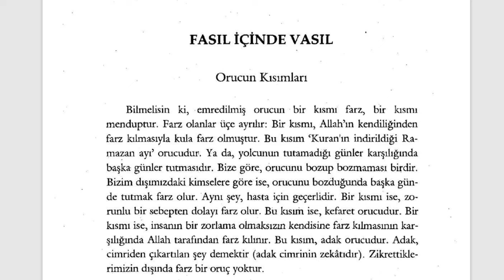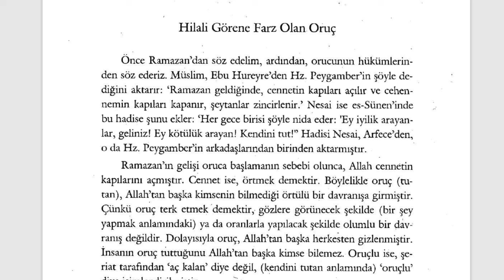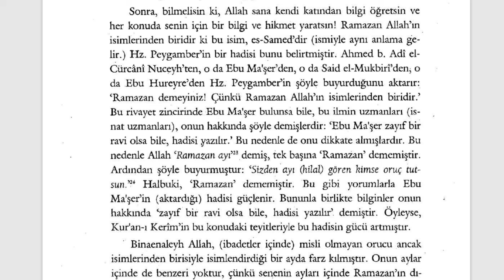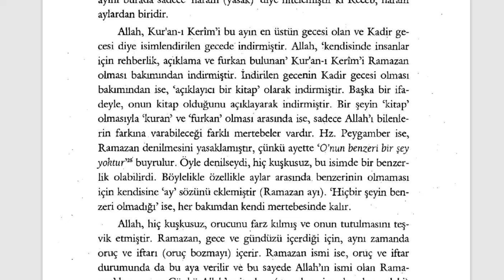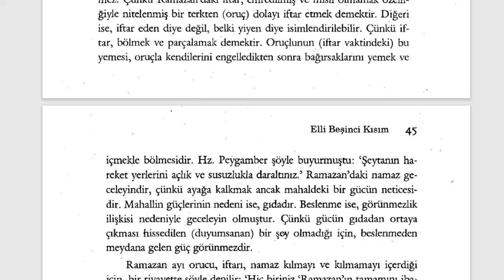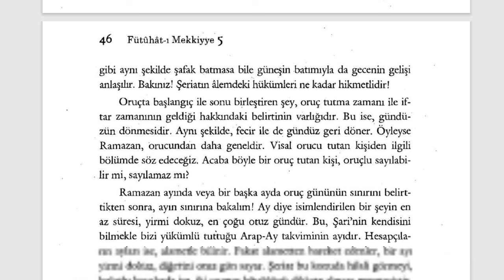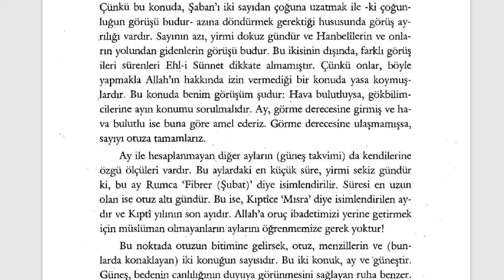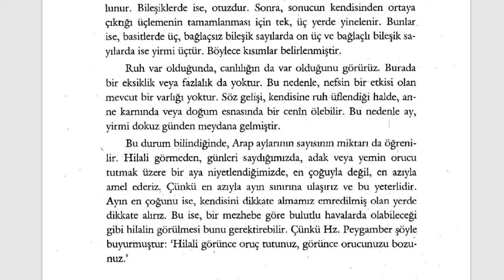Fütuhât-ı Mekkiyye - Hilali Görene Farz Olan Oruç (9. Sifr 55. Kısım) - 2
Orucun Sırları

🕘Okunan Yerler:

Orucun Kısımları
Hilali Görene Farz Olan Oruç

Fütuhât-ı Mekkiyye Sesli Kitap (Tamamı)